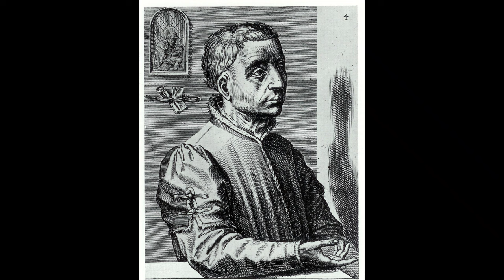Vander Weyden: Renaissance Emotional Painter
Embark on an exploration of Rogier van der Weyden's artistic contributions, where emotion meets innovation against the backdrop of the Flemish Renaissance. This documentary peels back the layers of van der Weyden's artistry, showcasing how his work reshaped visual storytelling and emotional engagement through painting. As Brussels' appointed painter, his creations for the Duke of Burgundy and beyond exemplify his knack for capturing the human condition and pioneering new formats like the portrait diptych.

Through a selection of van der Weyden's pivotal works, from the intricate sorrow captured in "Descent from the Cross" to the quiet contemplation of "The Magdalen Reading," we delve into his mastery over the human form and expression. Discover the subtle intricacies of "Saint Luke Drawing the Virgin" and the narrative depth of the "Miraflores Altarpiece," where van der Weyden's skillful use of space and color breathes life into sacred tales.

This documentary navigates the complexities behind pieces such as the "Crucifixion Triptych" and the intimately depicted "Crucifixion Diptych," highlighting van der Weyden's ability to transcend the conventional boundaries of art. Through detailed examination and insights into his technique and stylistic choices, we invite viewers to experience the transformative power of van der Weyden's paintings.

Step into the world of Rogier van der Weyden, where each brushstroke tells a story of innovation, devotion, and humanity. This is more than a historical overview; it's an invitation to witness the emotional depth and artistic ingenuity that define van der Weyden's legacy in the annals of art history.

0:00 Intro
2:45 Descent from the Cross
8:26 The Magdalen Reading
10:22 Saint Luke Drawing the Virgin
12:44 Miraflores Altarpiece (Triptych of the Virgin)
14:50 Crucifixion Triptych
16:56 Philippe de Croÿ
19:01 Crucifixion Diptych